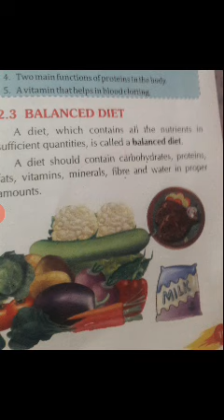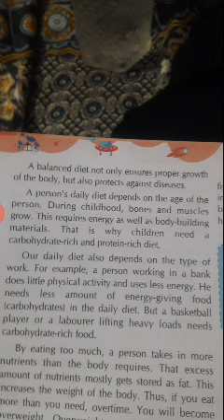Science class 6th